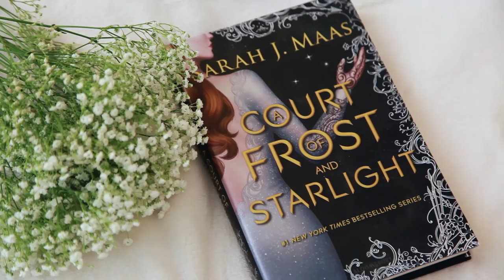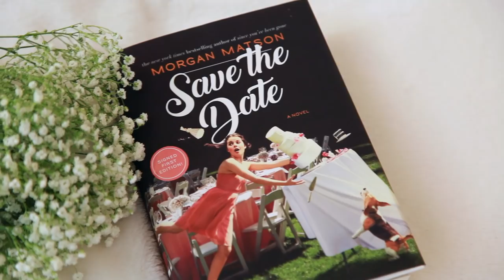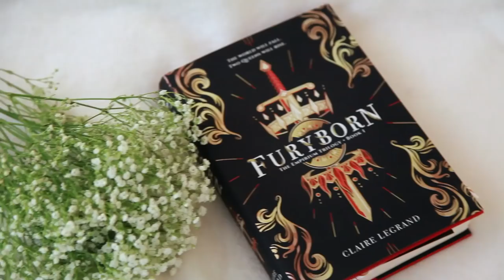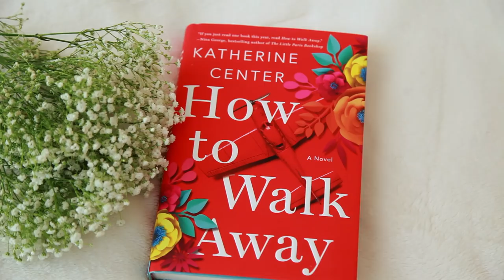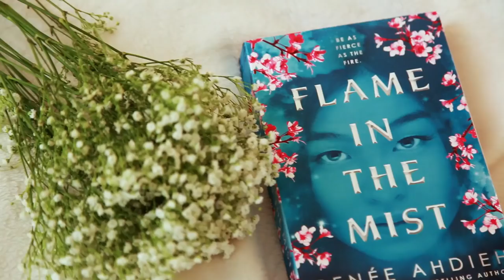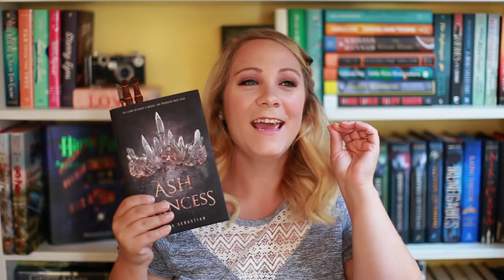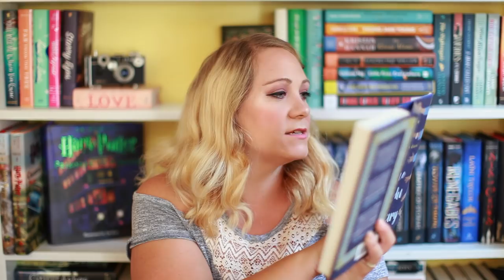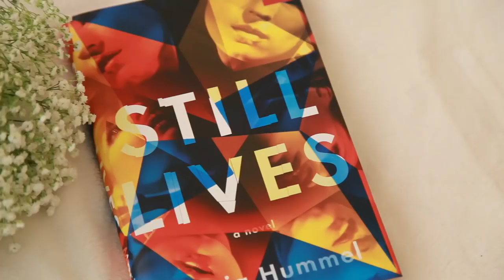GIGANTIC MAY BOOK HAUL!!!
A gigantic book haul!! what's new?